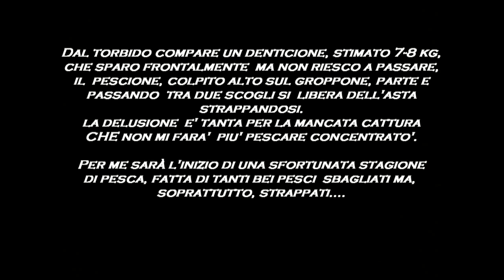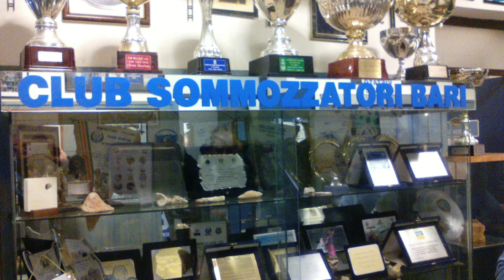PESCA D'INFERNO 2015.HD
Salve a tutti voi cari amici e non, mi scuso innanzitutto per l'assenza dal tubo per un periodo così prolungato ma c'è una spiegazione.
Ahimè, mi addolora tanto vedere quanto internet sia distruttivo in certi casi e come tanti amici e non siano presi da youtube in particolare. Troppe volte assisto/assistiamo a vere e proprie controversie, invidie altrui, gelosie proprie, stratagemmi vari x vantarsi sugli altri ecc. ecc..
Ognuno di noi è libero di far qualsiasi cosa ma deve rispettare sia la libertà altrui che le scelte o le opinioni degli altri, ma soprattutto condividere il rispetto verso gli altri e verso il mondo che ci circonda. Dico questo xchè c'è chi vive il mare con profondo rispetto e dedizione e non come altri che in modo scellerato e irrispettoso lo depredano e ne fanno la loro soddisfazione personale, anche vantandola verso gli altri.
Per questo sono stato lontano dal canale ma non dal mare che per me è ed lo sarà sempre una ragione di vita.
Ritorno a pubblicare dei video anche se da un lato c'è una profonda delusione per gli aspetti sopra descritti, ma dall'altro lo faccio anche per condividere con quei tanti che la pensano come me e condividono la mia stessa passione.
BUONA VISDIONE A TUTTI, AMICI E NON.